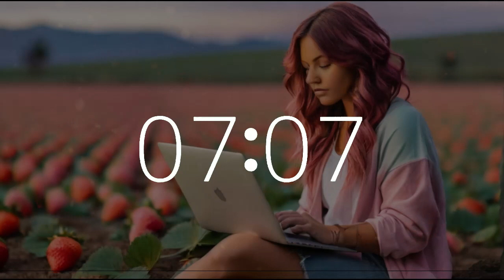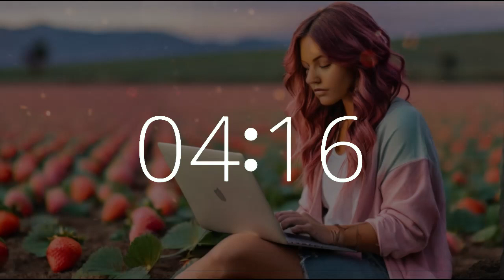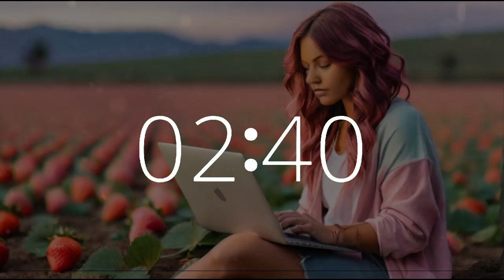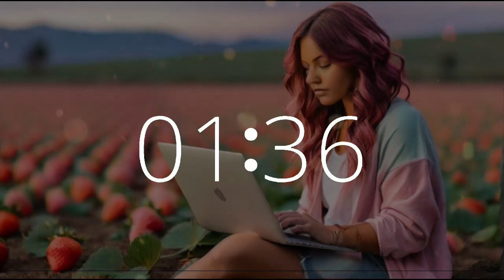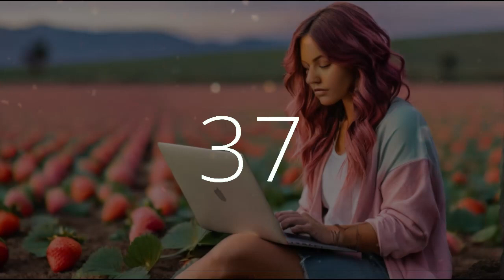1 hour timer (60 minute timer) National Strawberry Day